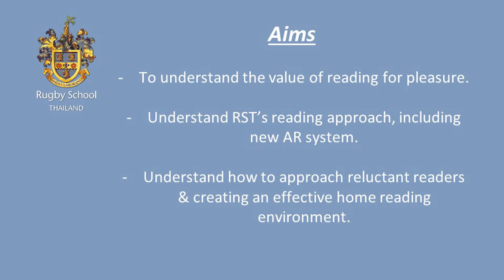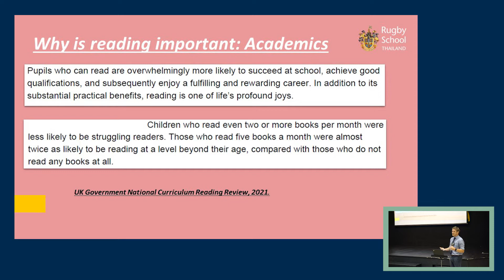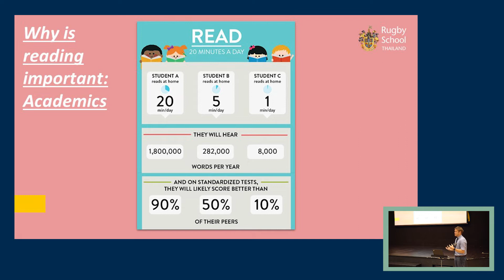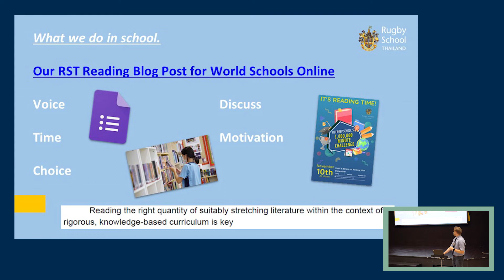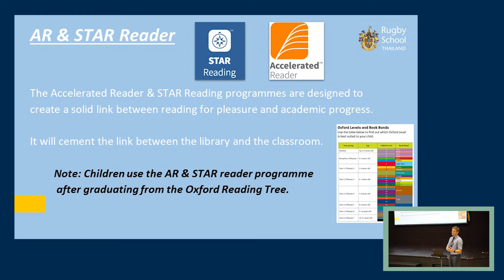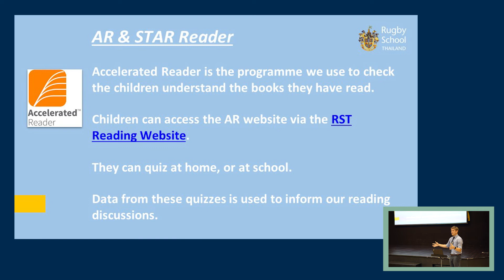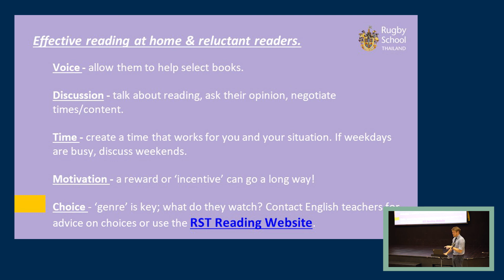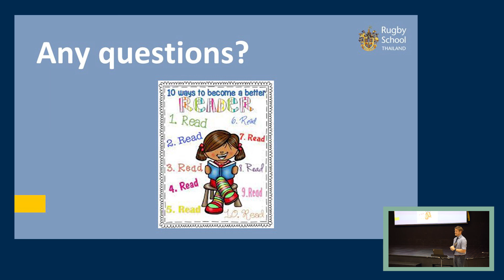The Importance of Reading: Parents workshop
Reading is a fundamental part of a child's development and a cornerstone of their success both academically, and in later life. This presentation highlights the importance of reading for pleasure, RST's approach to reading in school and how to engage reluctant readers at home.